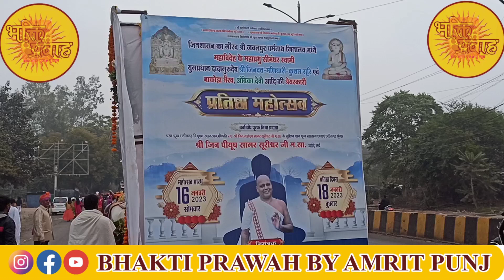प्रतिष्ठा महोत्सव श्री धर्मनाथ मंदिर एवं जिनदत्त सूरी दादावाड़ी ट्रस्ट सगड़ा जबलपुर ।।🙇🙇🙏🙏